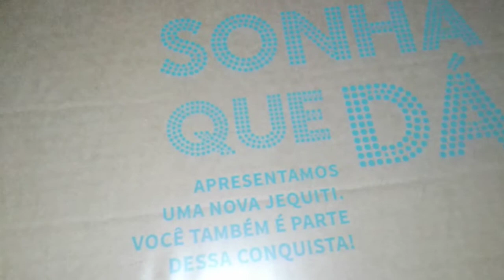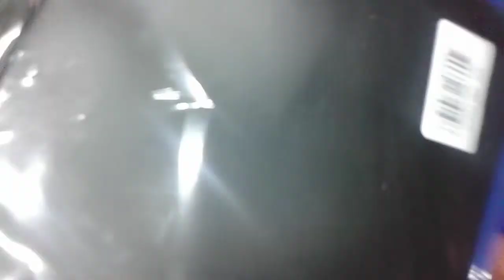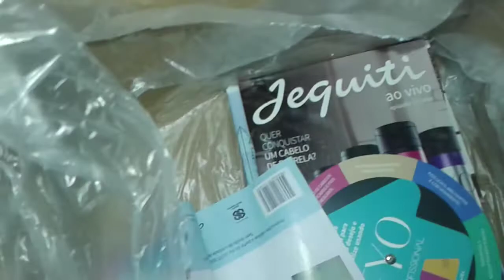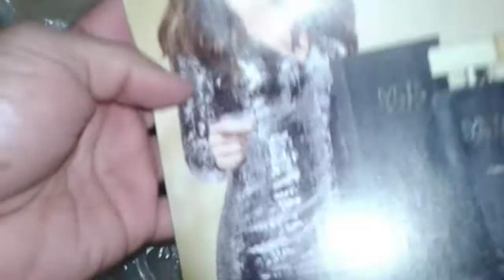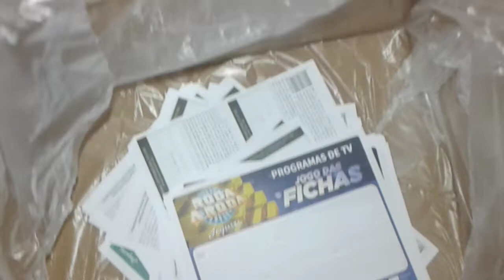CHEGOU CAIXA COM PEDIDO DA JEQUITI DE DIA DOS PAIS 2018